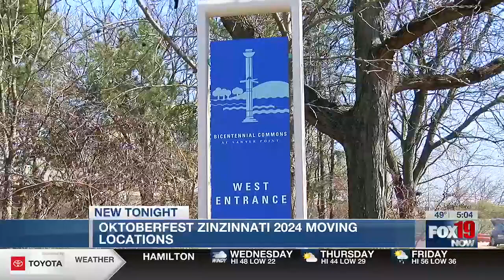Oktoberfest Zinzinnati is moving to Sawyer Point & Yeatman’s Cove